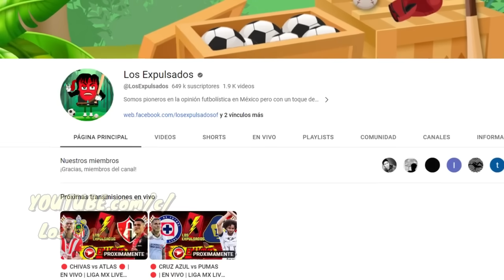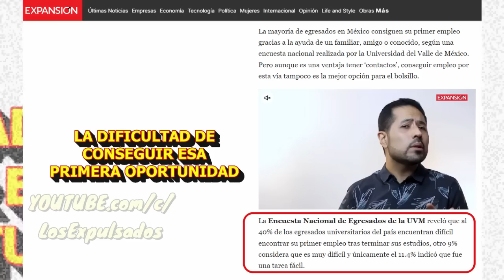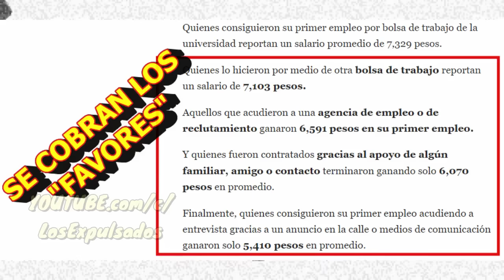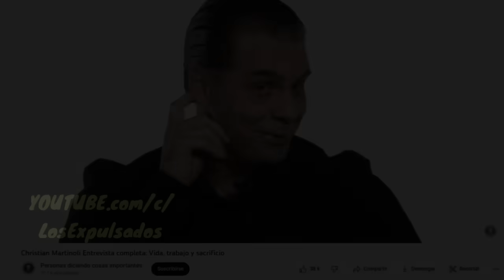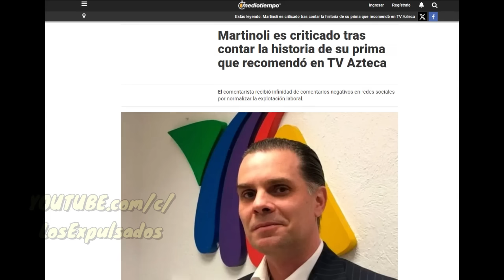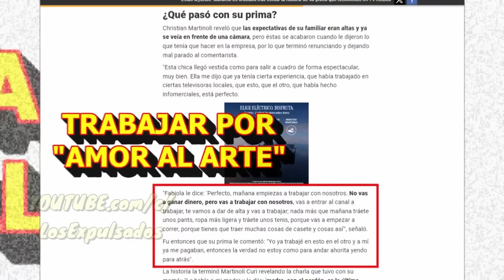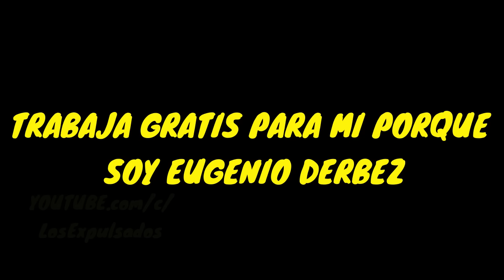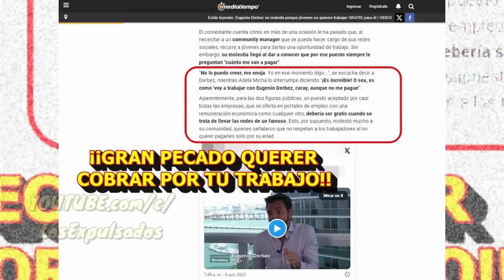MARTINOLI Y EUGENIO DERBEZ PROMOTORES De La PALANCA Y Del ABUSO LABORAL | Los Expulsados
CHRISTIAN MARTINOLI NARRADOR DE TV AZTECA Y DE LA LIGA MX Y EUGENIO DERBEZ actor famoso convergen en un mismo punto donde para ellos ser VENTAJOSO y APROVECHADO es SINÓNIMO de ÉXITO. Sin embargo, ellos sólo evidenciaron su nefasta forma de promover las PALANCAS LABORALES o en su defecto de EXPLOTAR BECARIOS que desean TRABAJAR.